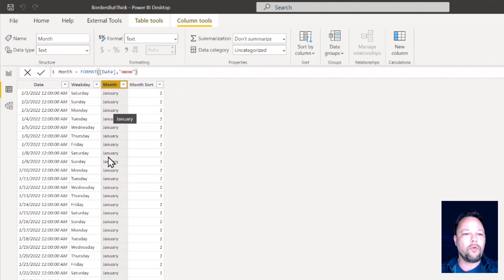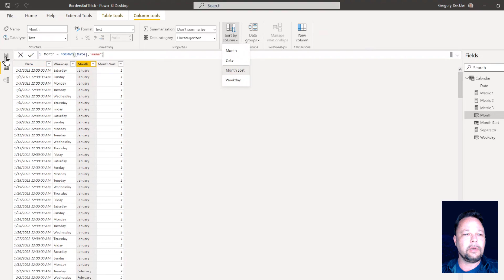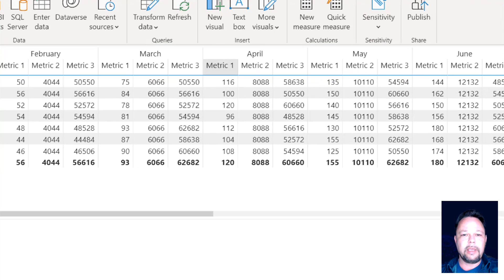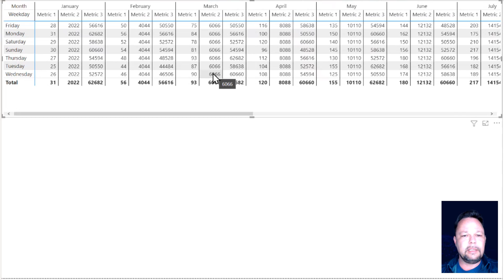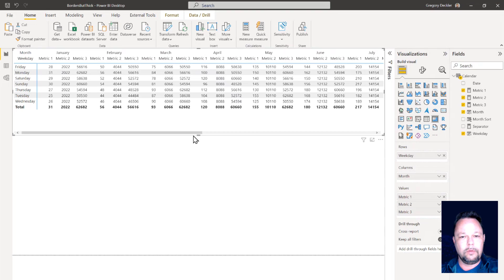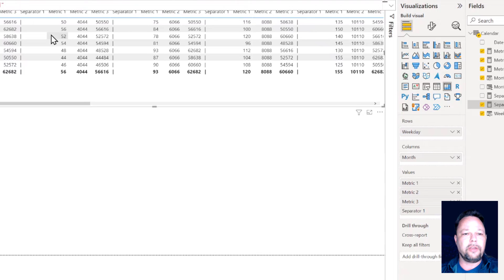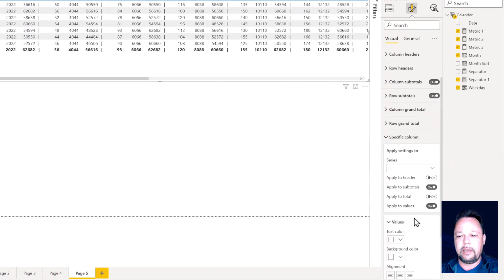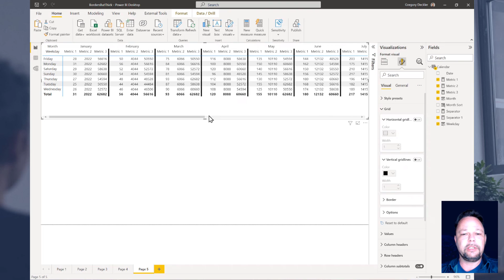How To Put Thick Borders On Matrix Visualizations In Power BI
The matrix visual is a great data visualization technique when you need to display categorical variables with text labels in your Power BI report, while being able to specify multiple variables in rows and columns. In this video, Greg is going to share some formatting tricks for matrix visualizations.

Video Details
00:00 Introduction
00:34 Data model
01:37 The dilemma
04:34 Customizing the visual